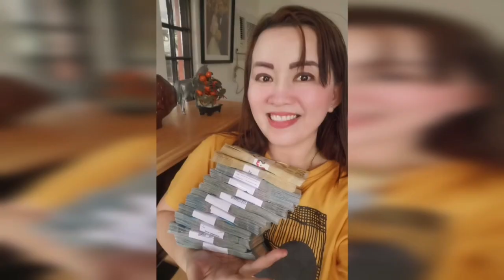ITO LANG ANG GINAMIT KO HINDI BIRONG SWERTE ANG DUMATING-APPLE PAGUIO1